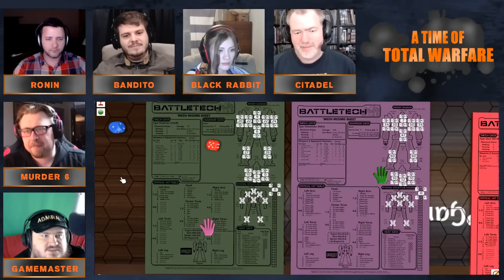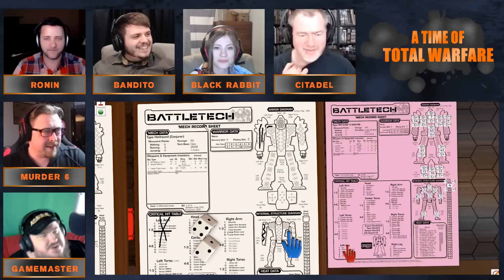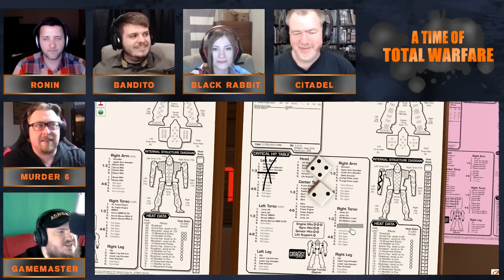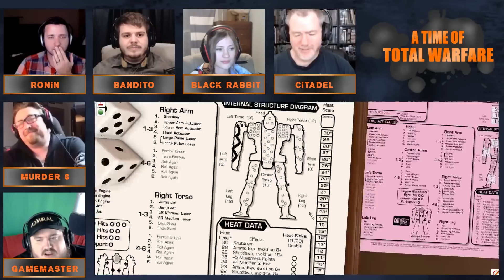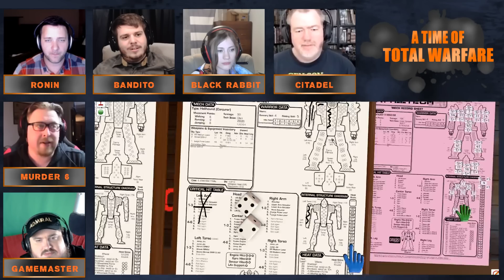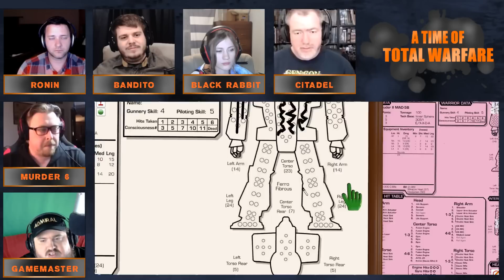Season 3 Episode 2 - Battletech: A Time of Total Warfare - FALLING CHERRY II - Part 1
Skip Introductions    31:55

Battletech is the future of the 80s - empires crossing the stars engaging in combat with massive war machines known as Battlemechs. Their pilots, Mechwarriors, are the elite of the elite. We gather round terrain maps and throw dice to simulate the movement and weapons of these crews as they engage in battles for supremacy.

Join SidAlpha, Raddosaurus, Pondothemad, and Cottontailed as we tear up the countryside and show the enemy who the real mechwarriors are!